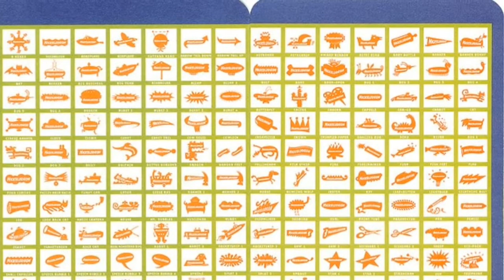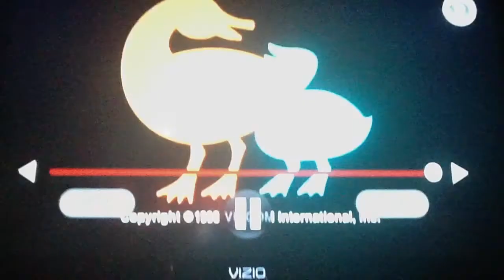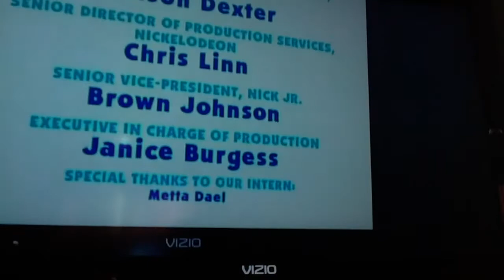nickelodeon sephermo mo editor